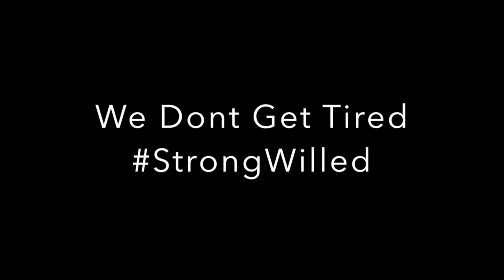A Family That Trains Together....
For the past couple of months, my big cousin Sean and myself have been encouraging our family members to train with us and start living a healthier lifestyle.. Ages ranging from 55 to 12 everyone has joined the fun in adding a few more years on this planet to spend with each other.. A Family that trains together, stays together!